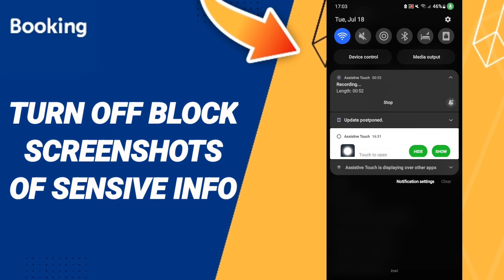How To Turn Off Block Screenshots Of Sensive Info On Booking.Com Hotels App